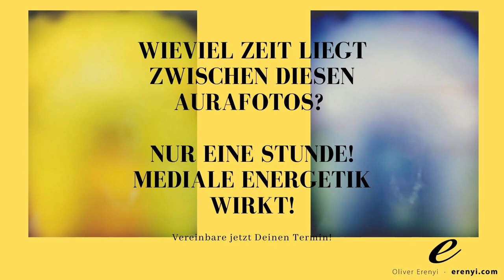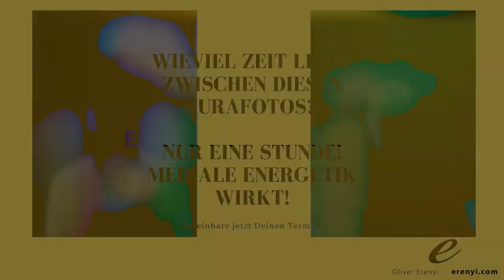Unglaublich! Aura Fotos vor und nach einer Sitzung beim Medialen Energetiker!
Nach der unglaublichen Resonanz meines ersten Videos zum Thema Aurafotografie, möchte ich dir heute ein paar Aufnahmen aus meinen Archiven vorstellen.
Daran kannst du deutlich den Wert und Sinn der Aurafotografie als auch der energetischen Arbeit erkennen.

Wenn du selbst einmal ein Aurafoto machen möchtest, dann vereinbare dir hier deinen Termin:

Hinweis
In meinen Sitzungen arbeite ich an der Aura und den energetischen Ebenen! Ich biete keine Heilung im medizinischen oder psychologischen Sinne an. Eine energetische Sitzung ersetzt keinen Arztbesuch und ist wissenschaftlich nicht anerkannt.